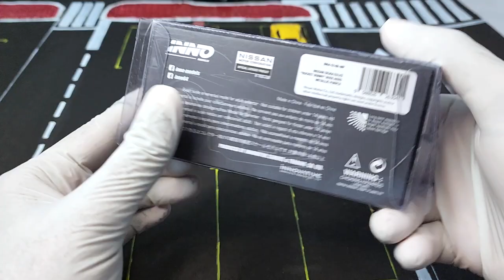INNO64 1/64 NISSAN SILVIA S14 ROCKET BUNNY METALLIC PURPLE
@IMTC27 Inno 64 good model cars with very high detail. inno64 is very famous for #164 scale models and painting is very nice with best finish. Interior frame and steering is very nice. Some of the model comes with seat belts which is a very good detail for collectibles and the collector .
hotwheels are for kids but inno64 models are for collectors
diorama included which was home made with simple chart and paint work, thanks to Artist @kalai